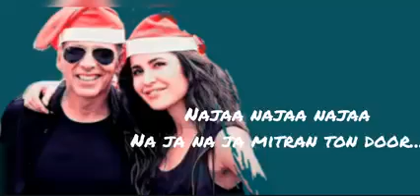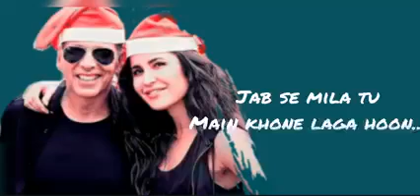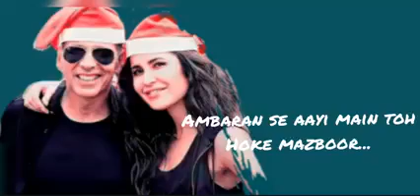Najaa (full lyrics) | sooryavanshi,akshay kumar,katrina kaif,rohit shetty,Tanishk,pavdharia,Nikhita